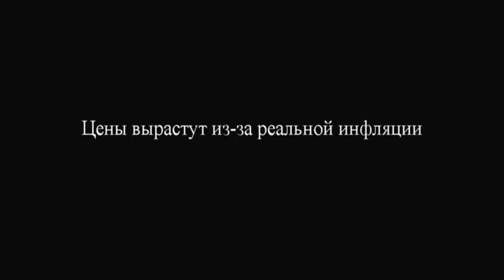Очередной взрывной рост цен Московской недвижимости предсказали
★ В этом видео Мы разобрали: Московской недвижимости предсказали очередной взрывной рост цен.
★ Рынок недвижимости вот-вот рухнет, и цены на квартиры упадут до уровня себестоимости. Такие предположения высказывают не только обыватели, но и ряд экономистов. Однако на представительной бизнес-конференции по недвижимости эксперты опровергли подобные мнения. Напротив - спрогнозировали, что Россия стоит на пороге нового продолжительного подорожания жилья.